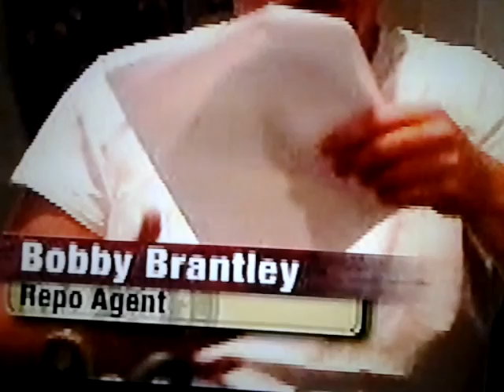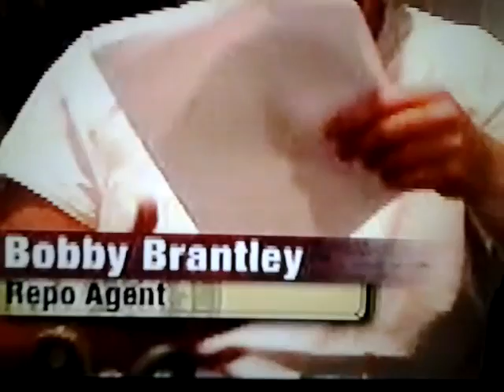Bobby Brantley Fire!